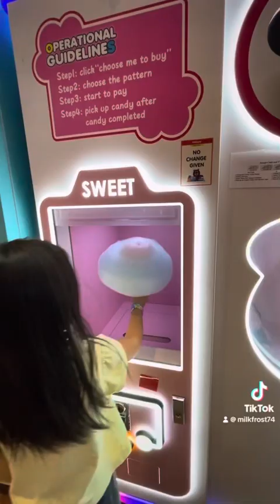Babysitting my Little Friend M (ii)